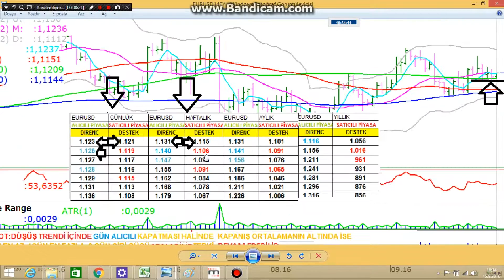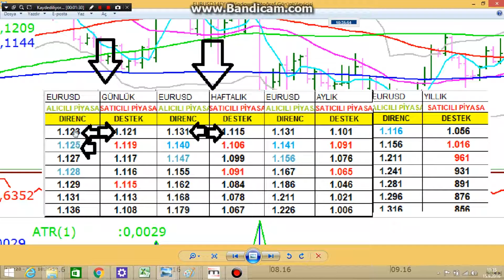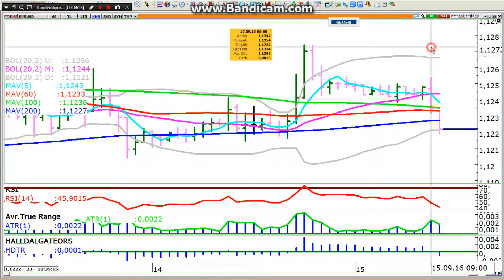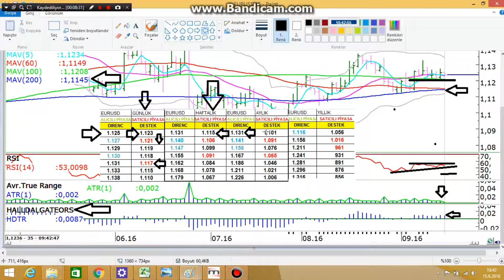15 EYLÜL EURUSD 1,1210 AŞAĞI KIRILABİLİR..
EURUSD